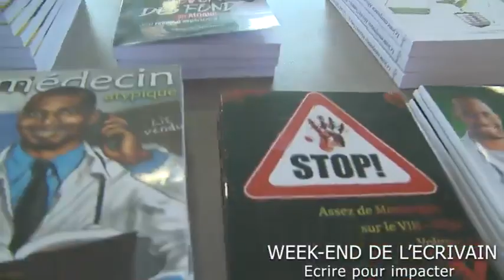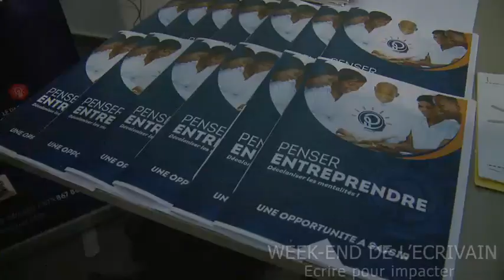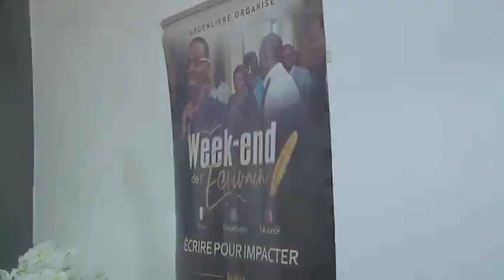Le Week-end de l'écrivain Cameroun 2023